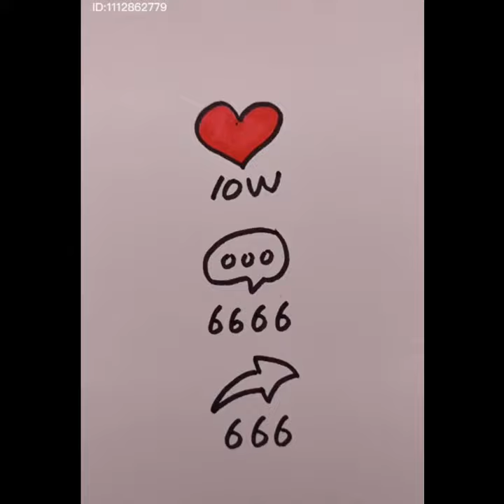How to draw art using crayons